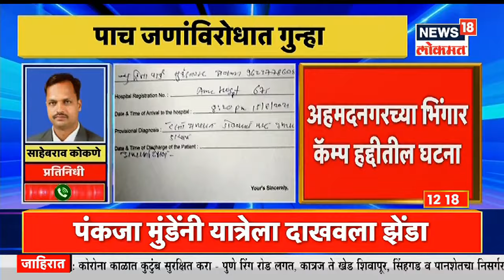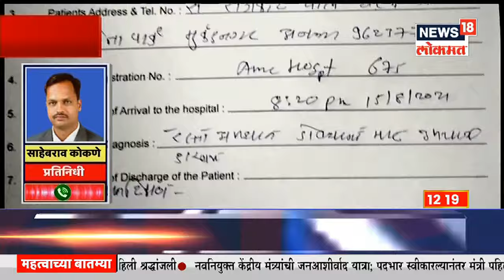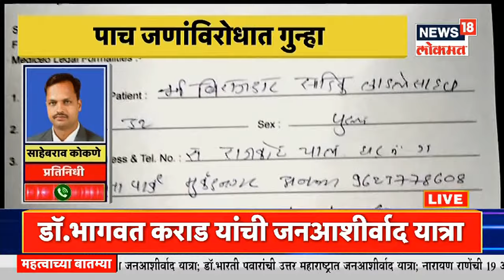पोलिसाच्या आत्महत्येनंतर कॉल रेकॉर्डिंग व्हायरल| Mudda Maharashtracha | News18 Lokmat | Aug 16, 2021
अमरावतीमध्ये एका पोलीसान आत्महत्या केलीय. वरिष्ठ अधिकाऱ्यांच्या जाचाला कंटाळून या पोलीस अधिकाऱ्याने आत्महत्या केल्याच समोर आलं आहे. या आत्महत्येनंतर एक ऑडीओ क्लीप देखील वायरल झालेली आहे. अमरावतीच्या फ्रेजरपुरा पोलीस स्टेशनमध्ये पोलीस उपनिरीक्षक (PSI) पदावर कार्यरत होते.